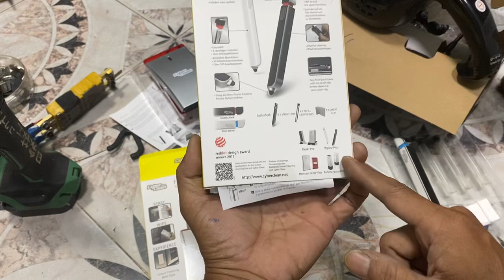15.10.Hút bụi ô tô 3v6 160k/1,dụng cụ làm sạch màn hình TV,laptop,phone có bút cảm ứng.0966.899730